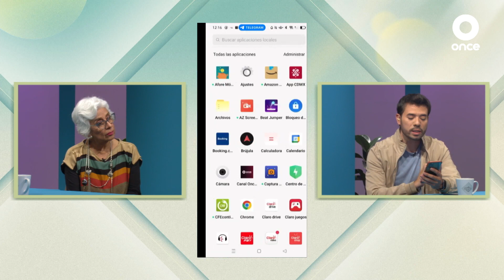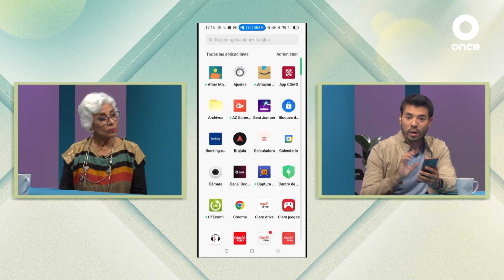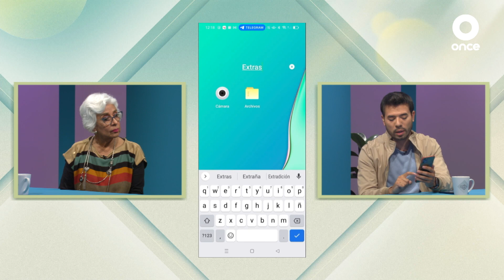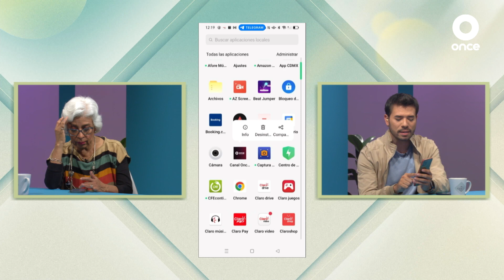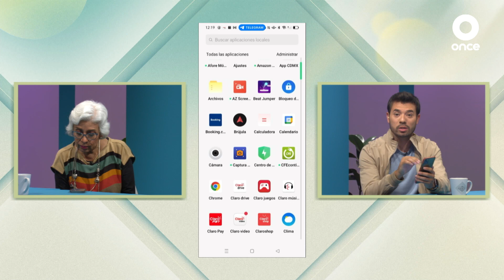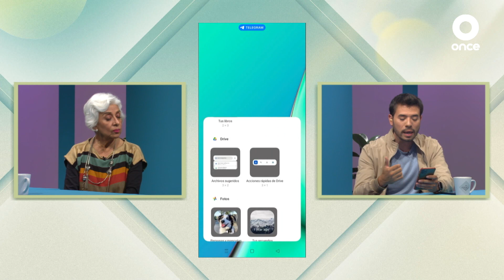ZONA TECNOLÓGICA - Cómo personalizar la pantalla de inicio en Android